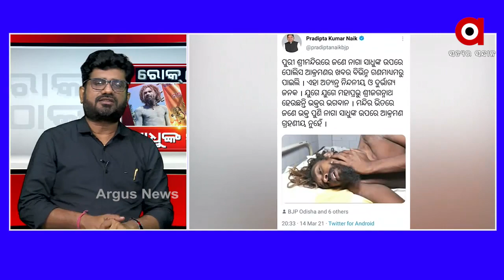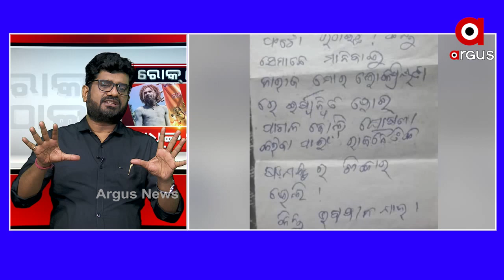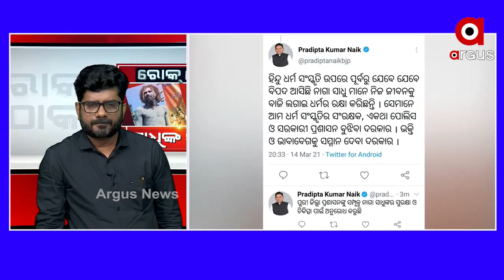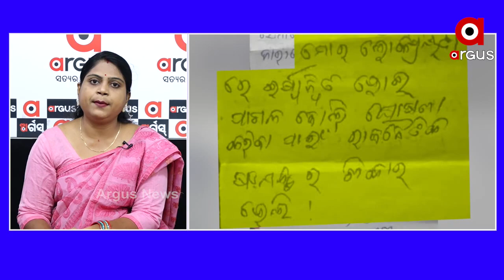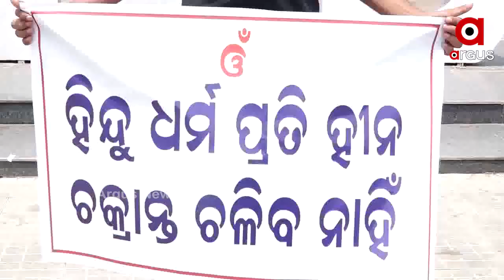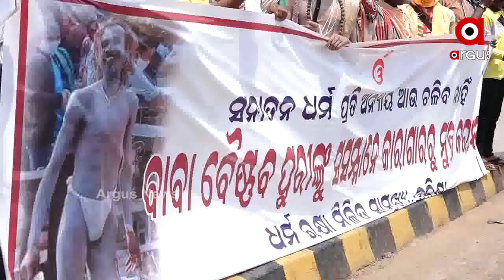ରୋକଠୋକ୍: ସାଧୁଙ୍କ ସଘର୍ଷ